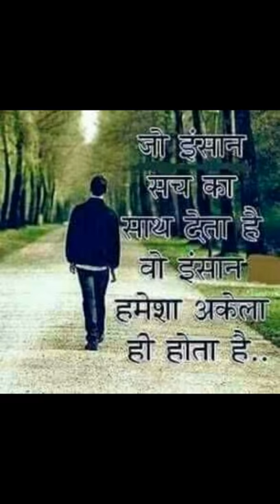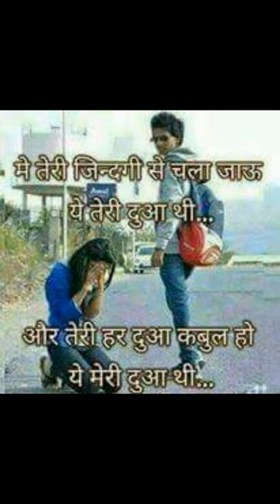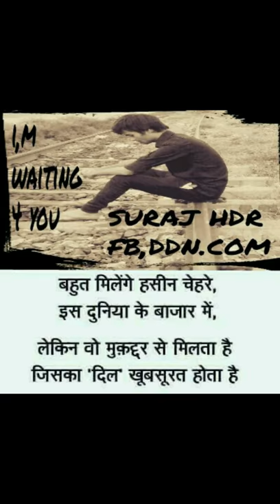Suraj Hdr fb Ddn .com